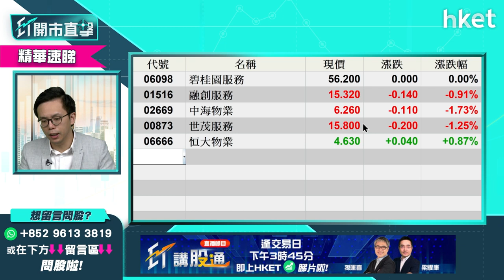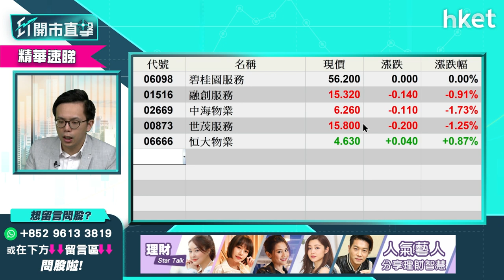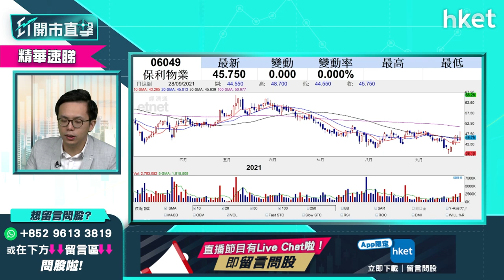【ET開市直擊】（精華）內房股及物管股分析 物極必反未太悲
恒大債務危機未解決，令內房股以至物管股板塊都受累捱沽，近日內房股及物管股見有回穩及反彈，是否以調整完畢？盈立證券研究部總監陳偉聰（Jason）為你分析，立即點擊收看／收聽。

重溫《ET開市直擊》足本版：

Time code:

00:00 - 港股焦點速覽　美債息急升影響
00:58 - 美股外圍速報
02:24 - 港股黑期速報＋亞股市況速報
02:53 - 美官員發表言論　美債務違約機率
08:00 - 美股前景如何　買賣策略部署
09:39 - 港股上日市況速報＋北水盤路
11:00 - 港股期結日低開　後市有幾淡
15:54 - 內地「限電」政策對實體經濟影響深遠
20:35 - 內地煤炭短缺利好煤炭股？
22:33 - 港股開市前市況速報
23:06 - ET個股推介：騰訊（00700）
24:19 - 內地物管股反彈　前景轉佳可留意？談碧桂園服務（06098）、中國恒大（03333）
29:26 - 觀眾問股：碧桂園服務（06098）可以吼買？
31:47 - 觀眾問股：保利物業（06049）vs碧桂園服務（06098）點揀？
33:07 - 港股開市後市況速報
34:33 - 觀眾問股：小米（01810）應繼續持有？
36:30 - 觀眾問股：京東（09618）320買前景點睇
37:45 - 觀眾問股：騰訊（00700）沒有貨想買哪價位較佳
38:10 - 觀眾問股：中海油（00883）vs中海油服（02883）
41:48 - 觀眾問股：GX中國電車（02845）買賣策略
43:37 -  觀眾問股：敏華（01999）應沽貨嗎？
46:24 -  觀眾問股：永達汽車（03669）應沽貨嗎？
47:53 -  觀眾問股：海螺水泥（00914）已炒完要沽嗎？
49:17 -  觀眾問股：太平洋航運（02343）vs中遠海控（01919）可以收集？
50:42 -  觀眾問股：中國平安（02318）買賣策略
52:50 -  觀眾問股：國慶概念有哪些？
53:48 -  觀眾問股：同程藝龍（00780）買賣策略
54:35 -  觀眾問股：微盟（02013）短綫前景
55:14 -  觀眾問股：越秀地產（00123）可以買嗎?
55:54 - 哪隻內房股較看好值得吸納？
57:38 - 中國恒大（03333）再升一成點睇?
58:52 - 港股開市後市況速報
01:00:07 - 財經日誌提提你